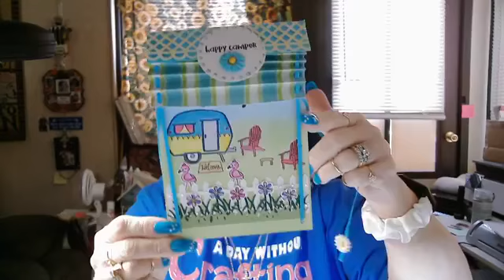Happy Camper Venetian Blind Card 9 2 20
Lisa shows how to make a fun Venetian Blind Card!

This video is from a Facebook Live that we did in September 2020. If you would like step by step written instructions for this project, please check out the link for our blog post~